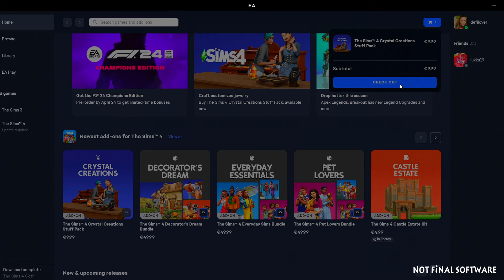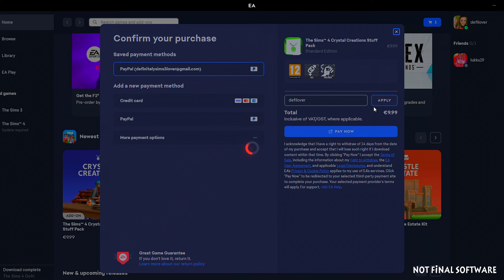Review | The Sims 4: Láska volá - Gameplay 🌆💐💏